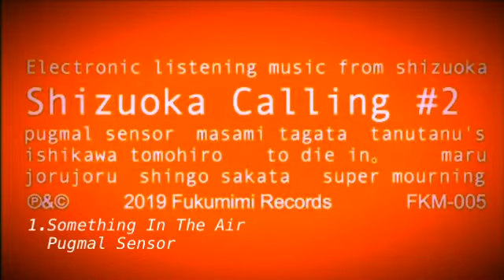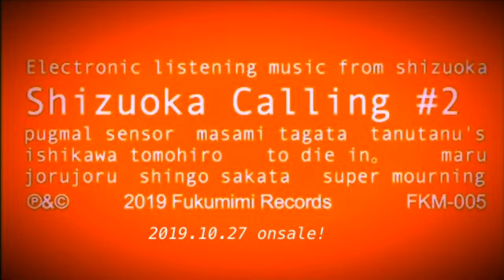静岡の電子音楽コンピレーションアルバム「Shizuoka Calling #2」[preview]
静岡を活動拠点とするアーティストによる
テクノ/エレクトロニカ、コンピレーションアルバム！

Shizuoka Calling #2

Track List
  1.Something In The Air [Version] / Pugmal Sensor
  2.DOMINOS / Masami Tagata
  3.POPCORN RUSH / Masami Tagata
  4.decoy or not / ishikawa tomohiro
  5.Liberator Girl / ○
  6.道化師の懶れ/ tanutanu’s
  7.旅立ち / tanutanu’s
  8.Quantum Nights / JoruJoru
  9.ANDOR(パート1) / サカタシンゴ
10.マーダーケースブック Yudetaro Disco Mix / ツダイーン。
11.100 YEARS LATER [Pugmal Sensor Remix] / SUPER MOURNING

Pugmal Sensor
tanutanu’s
ishikawa tomohiro
ツダイーン
Masami Tagata
サカタシンゴ
SUPER MOURNING（パグのリミックス）、
アメリカ出身三島在住の電子音楽家のJoruJoru

１０月２７日のM3 2019秋で販売します。
サークル名：Shizuoka Techno Group
場所：TRC（東京流通センター）第二展示場1Fい-23b

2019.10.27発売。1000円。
全１１曲、９組のアーティスト、約６８分収録。
Fukumimi Records FKM-005